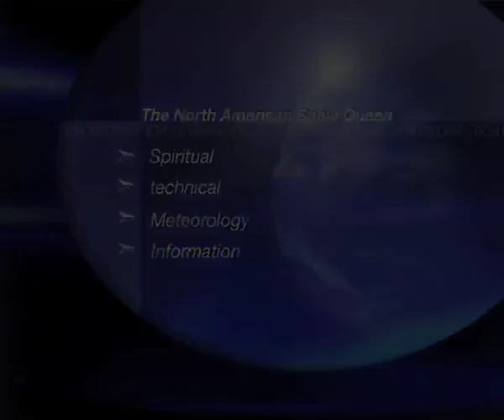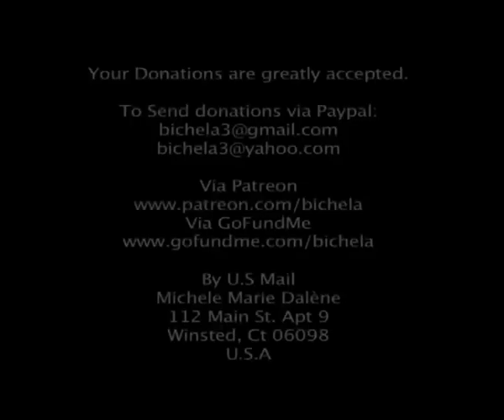S4E2Interview James Farrel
Interview with Local Author James Farrell